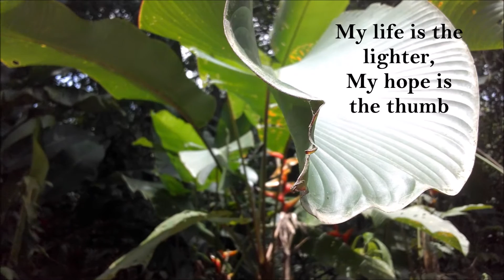Guillaume Doerig - "Realisation (The Peaceful Castaway)" (OFFICIAL VIDEO)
Music video of myself performing 'Realisation (The Peaceful Castaway)'.
Music written, performed, recorded, and mixed by Guillaume Doerig in March 2016 in French Guiana.

Lyrics:

The rain is like a sheet,
With which I sleep
My life is the lighter,
My hope is the thumb
Stranded but content

Isolated but free,
From the impurity
Of the pretending people of the world

Dawn to dusk,
I just try to live another day
All the way,
I'm the peaceful castaway